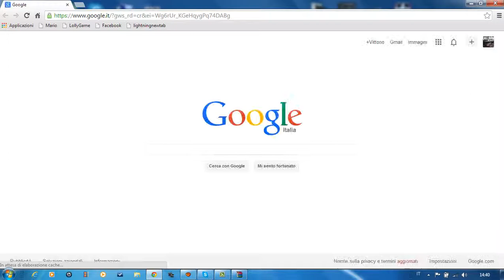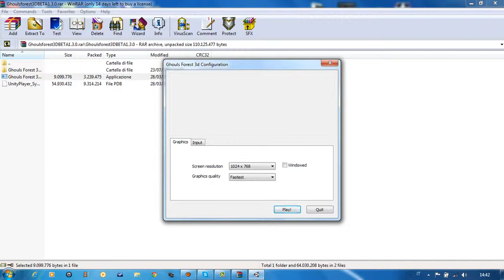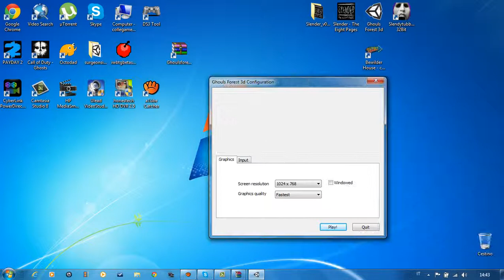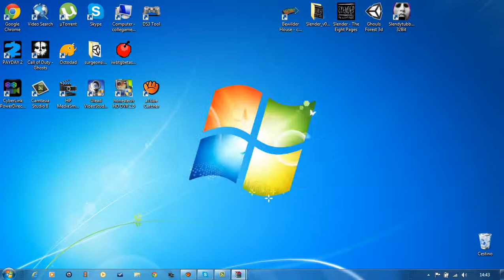Come scaricare giochi indie Horror totalmente gratuiti ;)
guardatelo e commentate :)